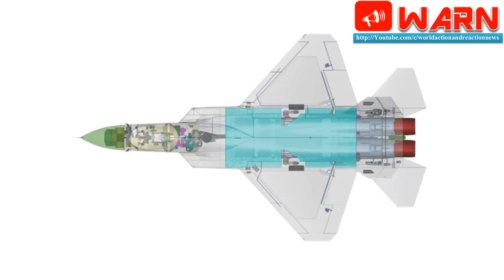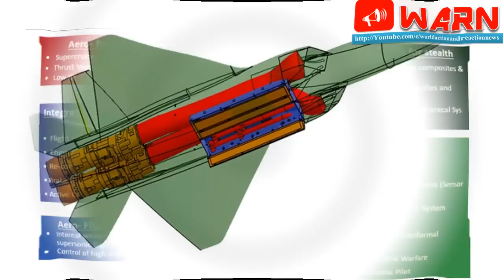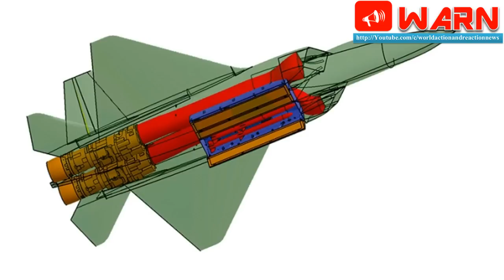THE IMMENSE POTENTIAL OF THE AMCA PROGRAM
"Our requirement is for a next generation fighter aircraft which will be required in early 2030 which should have all required capabilities in the terms of agility, maneuverability, load carrying capacity, low radar cross section (low observation features) and super cruise." this was stated by Dr. VK Saraswat, then Director General of DRDO.

The Aeronautical Development Agency (ADA), which has been working on the Advanced Medium Combat Aircraft (AMCA) program, although still at its early design and development phase, holds immense potential to replace a wide range of IAF aircraft which bringing quantum changes to fielded capability as the aircraft will be generation ahead of what the IAF currently fields, or is considering.

The indigenous Light Combat Aircraft TEJAS, which the ADA has been developing over the last 2 decades, has created an aeronautics ecosystem for the AMCA program and once followed through would result in a shift from short-term tactical thinking to a more long-term strategic view, keeping pace with technological developments and meeting future threats.

As a follow on to the TEJAS fighter, the AMCA program was identified to be in the 2-ton class, with support given by the Joint Review Committee of the IAF and Indian Navy on 16 July 2010.
Development of the aircraft has been divided into four phases or approaches:

Design Approach - designing and other activities
Test Approach - project definition, wind tunnel testing and modelling
Technology Development Approach - engineering technology manufacturing development (ETMD) and prototype development
Manufacturing and Support Approach - development during manufacturing and upgrades druing the project lifetime.

Considering the other twin-engine fifth generation fighter project with Russia called the Fifth Generation Fighter Aircraft (FGFA), defense minister Parrikar has cautiously stated that 'aspects of production and technology transfer are being looked into." before singing up for further development and eventual production of the type.